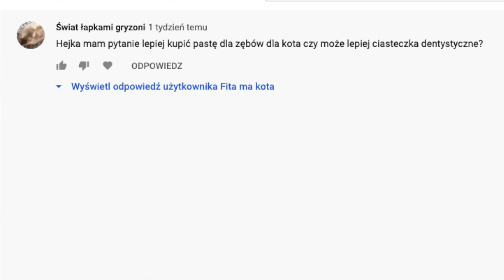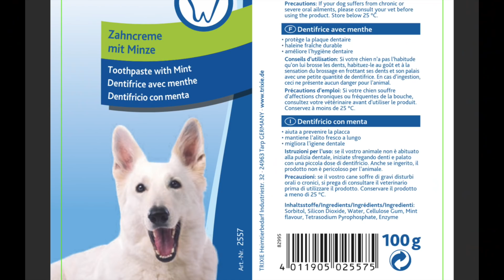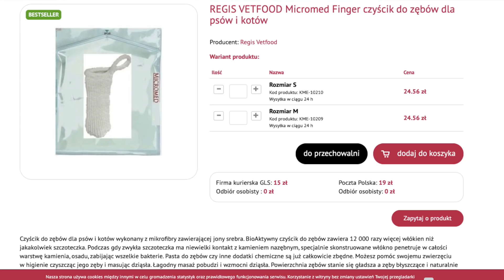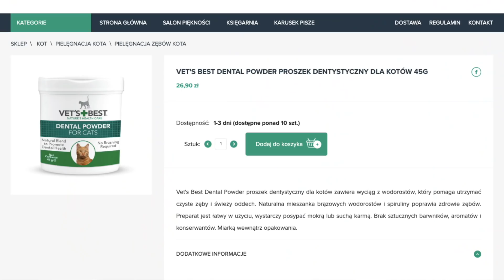ODPOWIADAM NA WASZE PYTANIA #2 - jak dbać o zęby kota?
Czekam na wasze pytania w komentarzach.